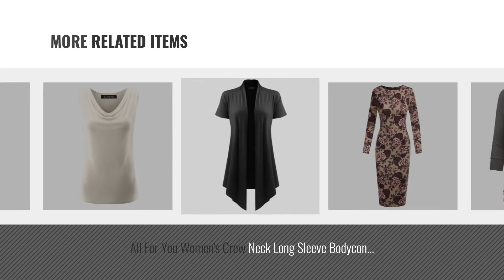A.F.Y Women Fashion [2018 Best Sellers]: A.F.Y All For You Women's 3/4 Sleeve Round Neck Flare Hem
New! 2019 Black Friday / Cyber Monday Tunics Deals and Updates.

Black Friday / Cyber Monday A.F.Y All For You Women's 3/4 Sleeve Round Neck Flare Hem Tunic Black Medium by A.F.Y

Black Friday / Cyber Monday A.F.Y All For You Women's 3/4 Sleeve V-Neck Flare Hem Patterned Tunic Sage 2033 XXX-Large by A.F.Y

Black Friday / Cyber Monday A.F.Y All For You Women's 3/4 Sleeve V-neck Flare Hem Tunic Top Missy Size Mocha XX-Large by A.F.Y

Black Friday / Cyber Monday ALL FOR YOU Women Short Sleeve Lightweight Jersey Turtleneck Top Black Medium by A.F.Y

Black Friday / Cyber Monday FW LANFEI Women's All-In-One Nursing Bra Hands Free Pumping Maternity Nursing Bra by  F&W

Black Friday / Cyber Monday ALL FOR YOU Women's 3/4 Sleeve Drape Top With Side Shirring Dark Charcoal X-Large by A.F.Y

Black Friday / Cyber Monday All For You Women's Crew Neck Long Sleeve Bodycon Midi Tunic Dress Printed Taupe 61039 by A.F.Y

Try Also:
#=CONCATENATE(C208,"Fashion")